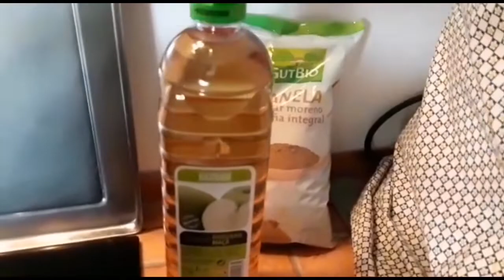Encurtido de remolacha